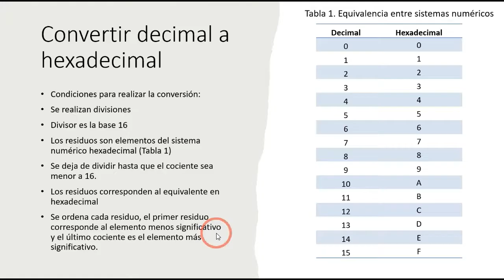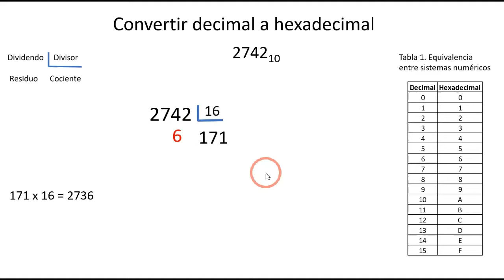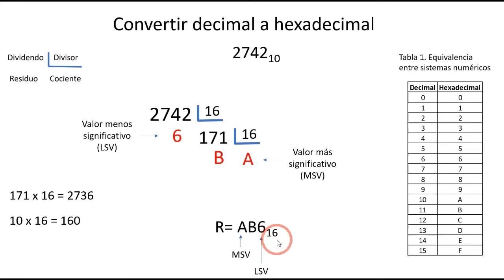CONVERTIR DECIMAL A HEXADECIMAL, FÁCIL Y RÁPIDO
Conversión entre sistemas numéricos decimal a hexadecimal.
Ejemplo paso a paso.